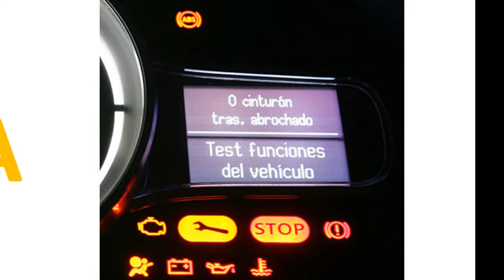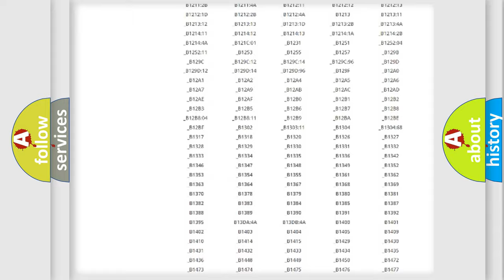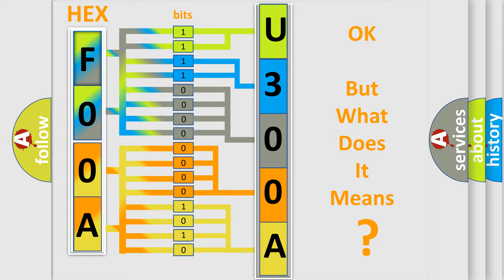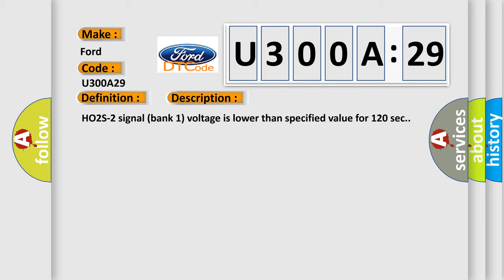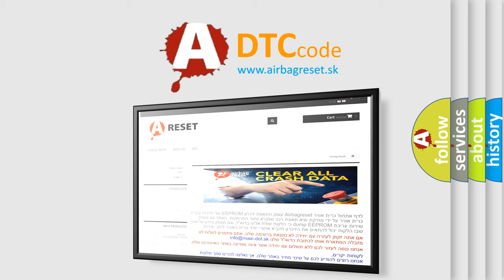DTC Ford U300A-29 Short Explanation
Contents:
0:21 Basic DTC analysis according to OBD2 protocol standard.
1:48 Insight into programming
2:58 A diagnostically understandable description of the Diagnostic Trouble Code
3:05 Basic error definition

Make:
Ford
Code:
U300A 29
Definition:
O2 Sensor Signal Stuck Lean Bank 1 Sensor 2
Description:
HO2S-2 signal (bank 1) voltage is lower than specified value for 120 sec.
Cause:
Oil level gaugeOil filler capEngine oilCoolantAir intake systemExhaust systemIgnition systemHO2S-2 and its circuitHO2S-2 heater and its circuitEngine mechanical systemFuel systemECM
Failure Type:
Signal Invalid